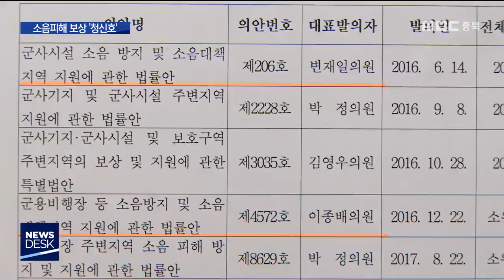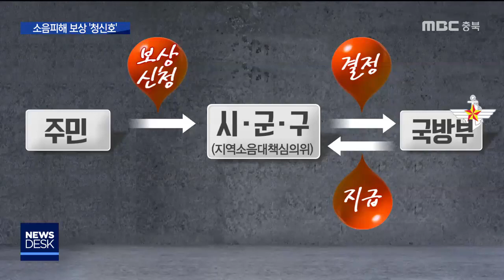뉴스돋보기ㅣ군 공항 소음피해 쉬워진다ㅣMBC충북NEWS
(S/U)최근 도입된 공군의
F35A-스텔스 전투기입니다.
이런 전투기들이 활주로에서 이륙할 땐
최대 추력을 내기 때문에 굉장한 소음이
발생하는데요.

 (화면+소리)

(S/U)이렇게 항공기 소음 때문에 받는 피해의
정도는 소음영향도, 즉 '웨클'이라는 단위로
나타냅니다.

 민간공항의 경우 75웨클 이상이면
주변을 크게 3단계 소음대책지역으로 지정해
각종 지원이 가능하지만...

 더 높은 웨클이 측정되는 전투비행단
인접 지역은 군사공항이란 이유로
소송에서 이겨야 피해 배상을 받을 수
있습니다.
(S/U)공군 17전투비행단과 인접한
청주시 오근장동 외하마을입니다.
이곳은 전투기 이착륙으로 인한 소음영향도가
90웨클 이상으로 측정된 곳인데요.
주민들은 비행단이 생긴 이후 밤낮으로
항공 소음에 시달리고 있습니다.
 무려 41년째.

 민간항공기에 헬기 소음까지 더해지며
견디다 못한 주민들은 떠났고, 갓난아이
울음소리가 들린지도 오래입니다.

 남은 주민 대다수는 난청을 호소합니다.

[최정윤/청주시 오근장동]
"귀먹은 사람 엄청나요 이 동네.
(전투기) 날아다녀서. 귀먹은 사람 전부예요
전부. 얼추 다 먹었어요. 비행기 소리에 놀란다고 (자녀들) 죄 데리고 나가서 사람이 없어요."

 진동과 굉음에 잠을 제대로 못이루기도
합니다.

[연정숙/청주시 오근장동]
"밤 10시까지 뜨고 이러니까 잠자다가도
깰 때가 있고 이래요. 그래서 신경이 날카로운 사람들은 더 잠을 못 자고."

 할 수 있는 건 국가를 상대로 한
손해배상 소송 뿐.

 지난 2004년을 시작으로
두 차례 소송을 제기해 배상을 받긴 했지만,
한 판결에 6년씩 12년이 걸렸습니다.

 소음 측정부터 모든 피해를 주민들이
입증해야 했는데, 피해가 계속 발생하는만큼
앞으로도 배상을 받으려면 3년에 한 번씩
소송을 해야합니다.

[서정의/오근장동 통장협의회장]
"법적으로 우리는 알지를 못해요.
그렇기 때문에 주민들이 소송을 안 하면 받지를
못하니까 보상 받기도 엄청 힘든 거예요.
처음에 한 7년 치인가 받았고."

 충주 등 군사공항 인접지역 주민들이
모두 같은 상황이다보니, 전국에서 수백 건의
소송이 제기됐고 배상액도 6천억 원을
넘었습니다.
(S/U)주기적으로 같은 피해에 대한 배상이
반복되고 있지만 공군과 국방부는 판결이
나올 때까지 사실상 답이 정해진 소송을
되풀이하고 있습니다. 군사시설 소음에 대한
피해를 소송 없이 보상할 법적 근거가 없기
때문입니다.
 15년 전부터 관련 법을 만들기 위한 시도가
계속됐는데, 지난 15일 국회 국방위원회
소위에서 법안이 가결됐습니다.

 핵심은 소송 없이도 보상을 받을 길이
열렸다는 것.

 국방부장관에게 재원 마련과 보상 의무를
규정해, 주민들이 지자체에 신청하면
심의를 거쳐 보상여부와 금액 등이 결정됩니다.

 또 민간공항처럼 단계별로 소음대책지역을
지정하고 5년마다 소음 방지와 보상에
관한 기본계획을 수립하도록 했습니다.

 소음 실태파악을 위한 자동소음측정망도
국방부가 설치해야 합니다.

[류재평/전 청주피해대책위원장]
"수십 년 동안 피해를 당했으면서도 그에 대한 응당한 보상을 받지 못한 주민들로서는 입법이 되면서 보상이 수월하게 빠른 시일 내에 받을 수 있는 길이 열린 것이 그나마 다행이라고
생각합니다."

 보상 기준 등의 세부사항은 시행령을 통해
정해질 예정.
(S/U)해당 법률안이 법제사법위원회 심사를
거쳐 올해 안에 국회 본회의를 통과하면,
내년 연말쯤 시행될 것으로 전망됩니다.
 MBC뉴스 정재영.